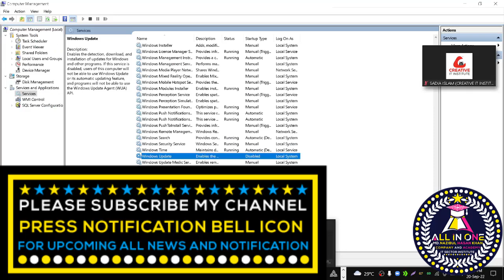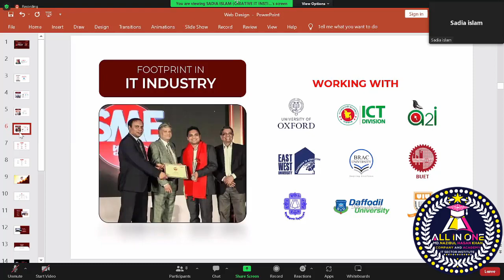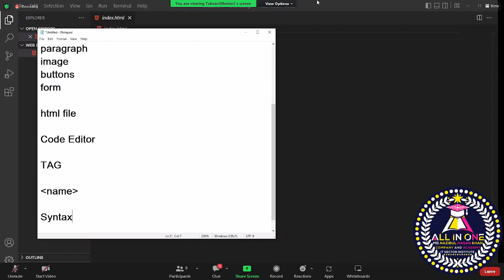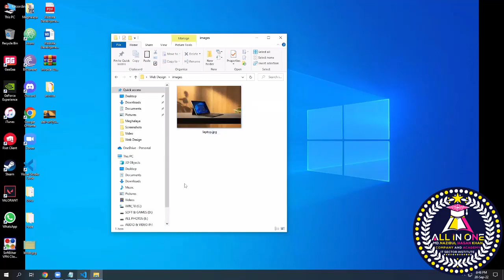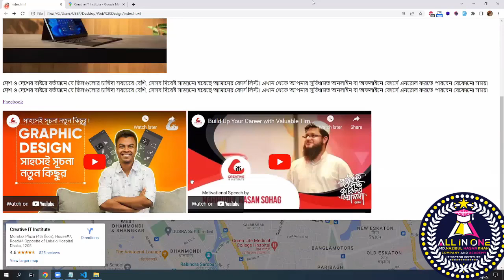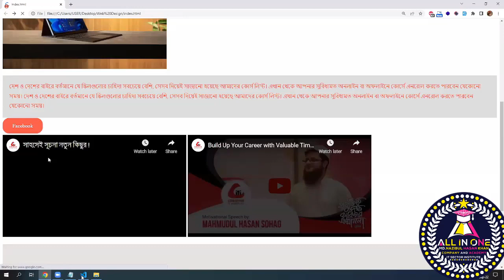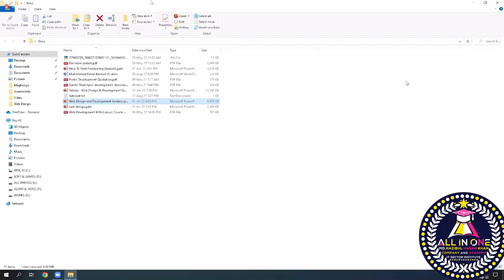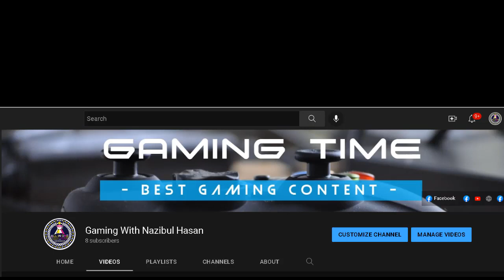Website Design and Development Bangla Tutorials For Beginners IWebsite Design সম্পূর্ণ বাংলাই পর্ব ২